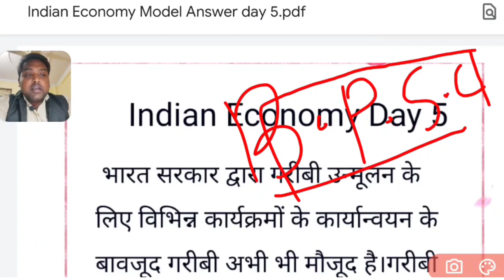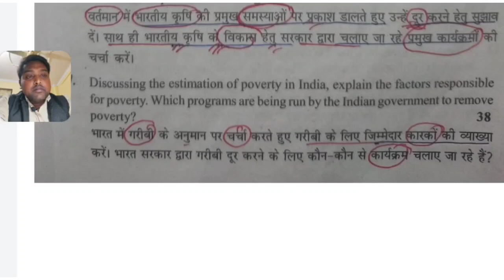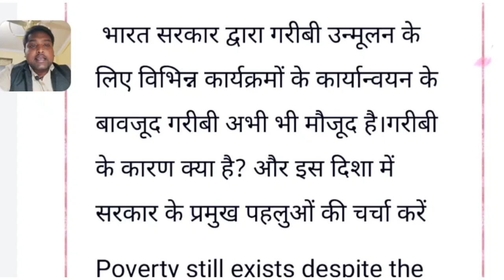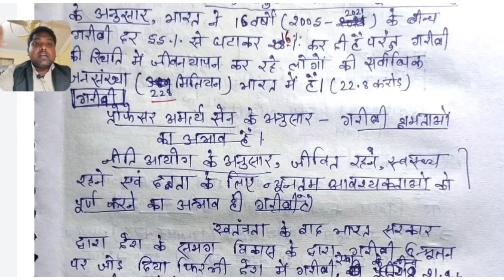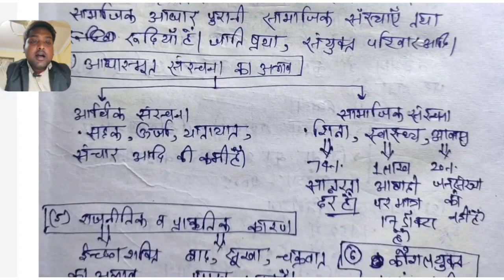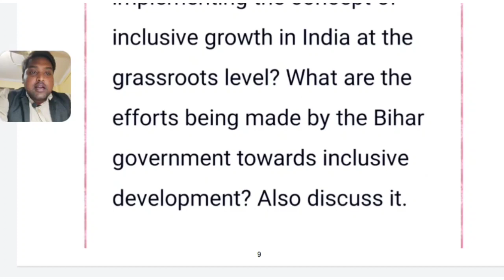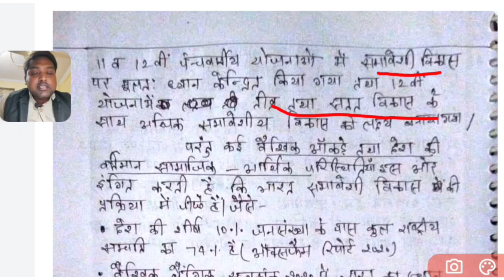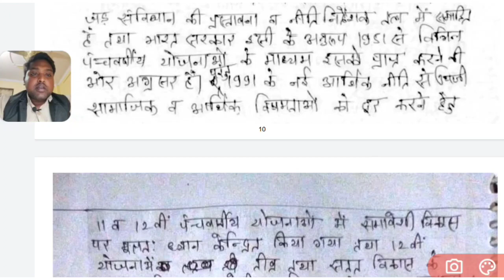BPSC GS mains Paper 2| Model Answer|गरीबी|समावेशी विकास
डेली answer writting & mains test के लिए call करे।
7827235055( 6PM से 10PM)